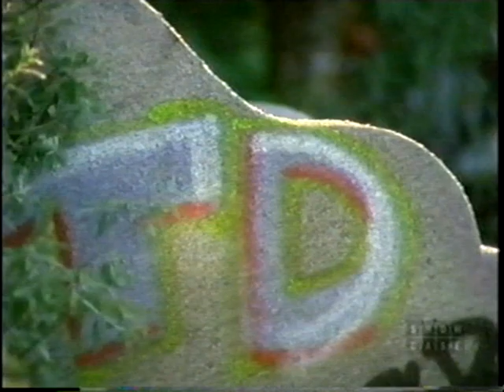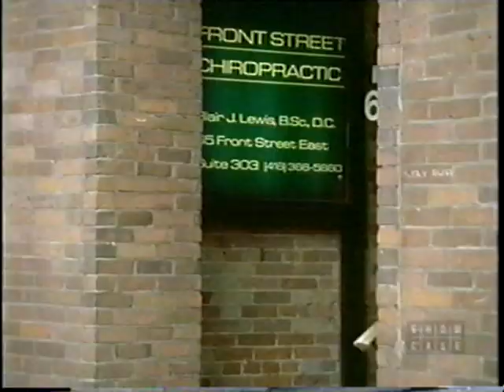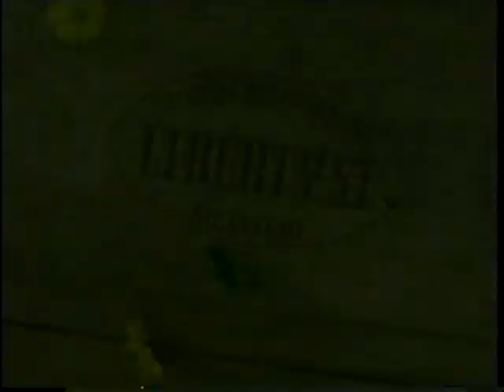Liberty Street 101 That Was Then, This Is Now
Liberty Street: Season 1, Episode 1

Frank needs a job and a place to stay and his uncle Dave makes him a deal ... he can live at the Pit as long as he's willing to be superintendent.

Mack and Frank are at odds about who the real superintendent of the Pit actually is. Stars Pat Mastroianni, Joel Bissonnette, Kimberly Huie, Billy Merasty and Henriette Ivanans.